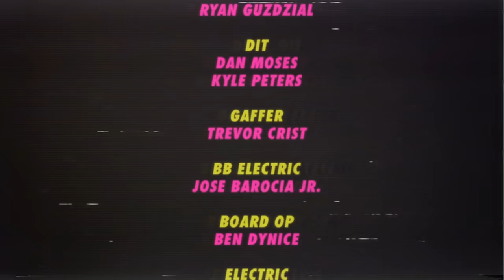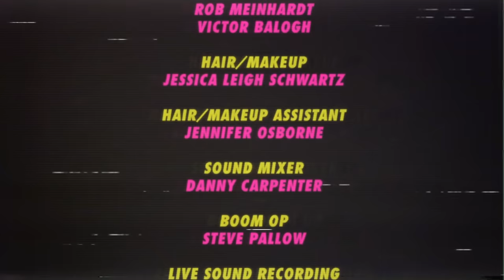The Gorburger Show: Tegan and Sara [Episode 1]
Gorburger sits down with twin musicians Tegan and Sara where they discuss how to tell whether or not you should kill someone, give advice to the elderly, and answer challenging questions in the Laser Round. Presented by The Warner Sound and Funny or Die.

Gorburger - an alien from outer space with an insatiable bloodlust - has invaded and taken a Japanese news network hostage. He now hosts his own talk show where he interviews bands, musicians, and celebrities. Presented by Funny or Die and The Warner Sound. Weekdays Whenever You Watch It.